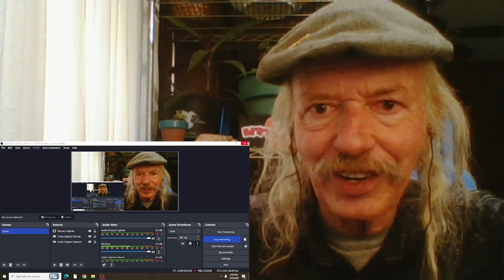Academy Choir Wade In The Water(live) REACTION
live from The A Cappella Academy  2016